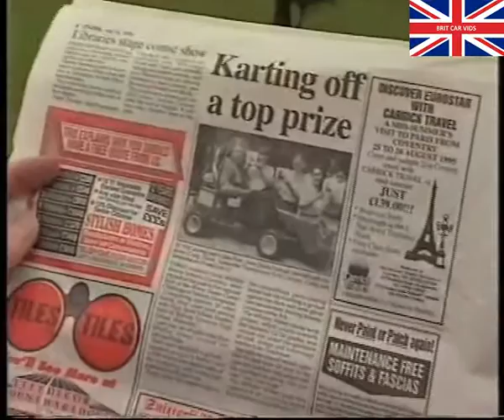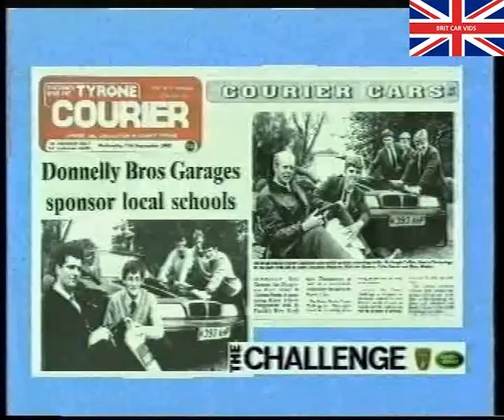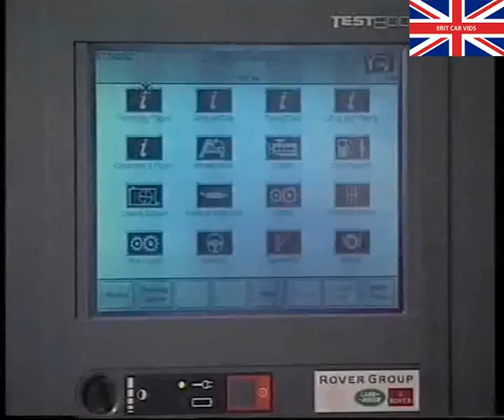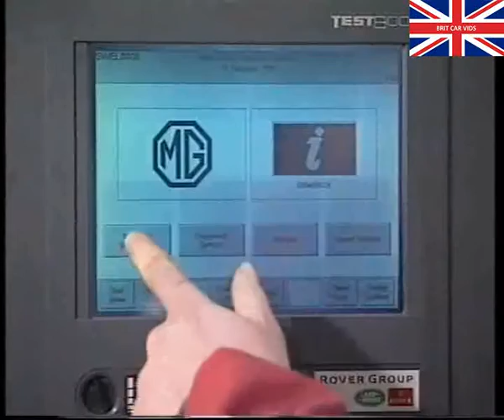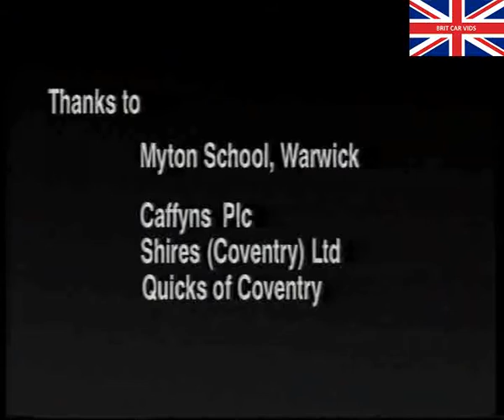Rover Group - Dealer Career Challenge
Copied directly from a dealership VHS video

The Dealer Challenge was an initiative by the Rover Group to increase interest in automotive engineering, by enabling local schools to enter the Rover Challenge by providing them with a Go-Kart!

There is also a piece about the Rover apprenticeship program

Published in TES Newspaper on 4 November, 1994

"You might think that careering round a concrete track in a slimmed-down version of a racing car is a strictly extra-curricular activity.
But before they can go karting, pupils at the 240 schools which take the Rover Career Challenge have to spend hours in the workshop adapting their machines.

The karts are provided by the car manufacturer Rover and schools work in tandem with local dealerships to design and then realise certain modifications in five areas of the car's performance - generation of electricity, lighting and wiring, instrumentation and measurement, safety and security and catalytic converters. Their work can be incorporated into both GCSE and GNVQ projects.

Tim Howlett of Rover says: "Students are required to identify problems or needs, design solutions and then turn those solutions into mechanical reality on the kart, in the same way as real cars are designed and built."

The number of 15 and 16-year-olds who take part in the scheme has grown from 58 when it was launched five years ago to more than 28,000 this year. Around 150 teams competed in 10 regional finals and the winners went forward to a national final at Gaydon Motor Heritage Museum in Warwickshire, which last month saw the first ever all-girl team in the history of the event, from Whitley Abbey school in Coventry. But it was Ratton School from Eastbourne which took the chequered flag for a third time, and its kart now has a place in the museum.

Much of the scheme's popularity must be down to the chance to get behind the wheel of a car. Finalists are given off-road driving lessons in a Rover Metro and enjoyed a day of quad biking, cross-country riding in a Range Rover and a visit to the Motor Show at the National Exhibition Centre.

Tim Howlett says: "One of the reasons for the project was to encourage more able students to consider technology as a career. People normally look on technology as something that you do on a Wednesday afternoon when it's raining. But when we turn up with the go-karts, it's the in thing!" Next year's intake of would-be Mansells and junior Schumachers begins in January. Organisers are aiming to recruit as many as 300 schools for the challenge.

Applications in writing to: Rover Dealer Career Challenge, Yelverton Hall, Yelverton, Norwich, NR14 7PD."